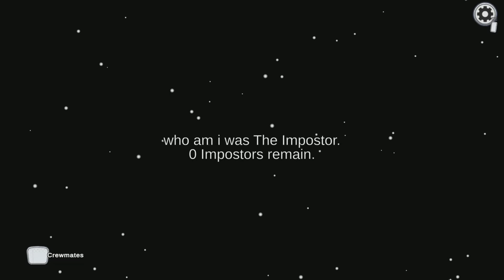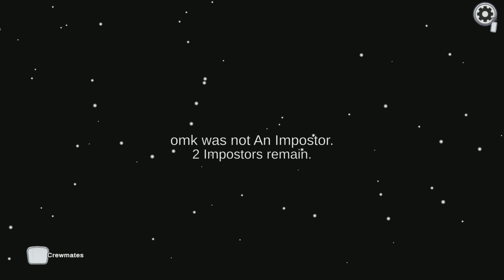Among Us TRYTING THE AFK TRICK